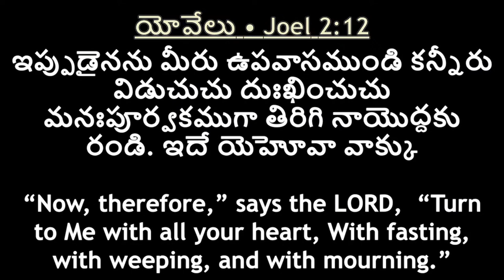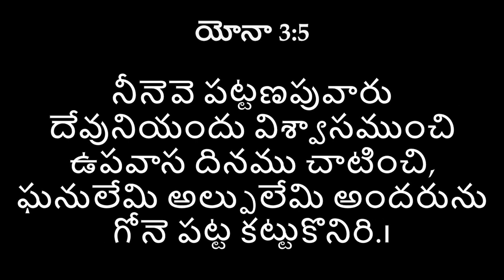||మన జీవితంలో ఉపవాస ప్రార్ధన ఉన్నదా ?|| Telugu Christian Message || Pastor Joseph Edwards|